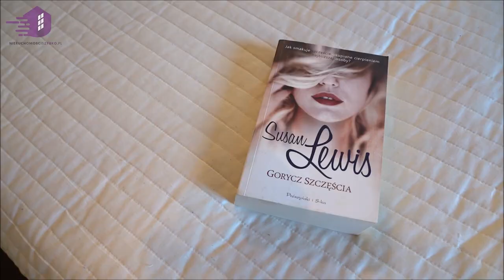House in Marynin Inidyllic Neighborhood for Sale. House Design a "Peaceful Haven"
You are overwhelmed by the lack of life space, urban noise and noise?
Are you nervous about parking problems?
Are you worried about the development of your children who spend the afternoon in front of the TV or tablet with no alternative?
Are you fed up with passing your neighbors every day and exchanging artificial courtesies?
And you can live differently!
Drop it all and get out of town to the cozy house in Marynin!

Imagine how you get up in the morning, open the window and hear the birds singing and the sound of trees.
In the summer before you work, you bathe in your own pool.
After the family breakfast, you go straight from the kitchen towards the garage.
Without leaving the house outside, you are in the car, which
within 20 minutes driving on the highway you are in the office in Mokotów or Centrum.
In the afternoon you come back from work and go out to the mushrooms, walk or jog to the forest.
You look and your children run around carelessly on the plot.
Imagine how your productivity at work can increase.
As far as you are more rested.
How much faster your body is regenerating.

A functional, one-story house is located in the village of Marynin, only 6 km from Grodzisk Mazowiecki.

AREA:
- school 1.3 km
- sports center 1.5 km
- church 1.5 km
- Biedronka 800m
- 1km gas station
- accounting office 700m
- hairdresser 700m
- bus stop to Grodzisk 1km
- S2 expressway - 2km

PROPERTY:
House with an area of 168 m2 is located on a plot of 1500 m2.
- 9,0 m² atrium
- 31.5 m² living room
- 13.2 m² kitchen
- 2.9 m² pantry
- 1.8 m² in the toilet
- boiler room (with laundry) 3.6 m²
- 10.7 m² corridor
- 6.5 m² wardrobe
- a 13.7 m² bedroom
- 14.3 m² bedroom
- 11.0 m² bedroom
- bathroom 8.8 m²
- 40.2 m² garage
- 44 m² terrace

Underfloor heating - around 80m2, in the bedrooms, "Purmo" convector heaters
Two heat sources were used for heating:
- "Wolf" gas furnace
- a fireplace with a water jacket

EQUIPMENT:
- air conditioning
- ventilation
- kitchen furniture together with household appliances
- home furnishings, including Klose furniture

MATERIALS USED FOR HOUSEHOLD CONSTRUCTION:
- Solbet block 24cm
- red brick
- 12 cm polystyrene insulation
- ceiling insulated with mineral wool

HOUSEHOLD COSTS:
- gas during the heating season about 900 PLN / m-c
- garbage PLN 60 / m-c
- protection PLN 50 / m-c

I recommend the house especially to a married couple with 2 or 3 children.

You would like to buy this house?

Are you looking for a home near Warsaw?
We have several suggestions for you.